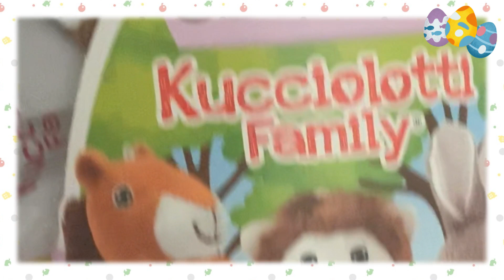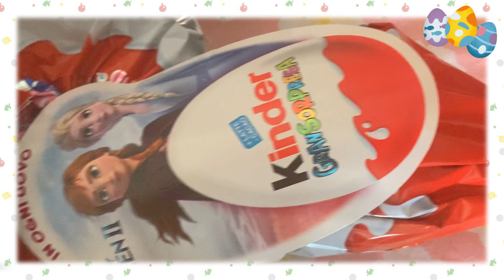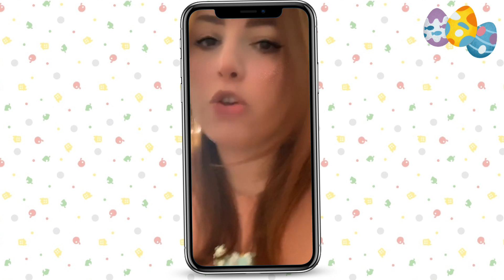APRIAMO LE UOVA DI PASQUA 🐣 KINDER | BAULI | BACI PERUGINA ROSA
❤️️ SHARE se ti piace questo video e vuoi aiutarmi a far crescere il canale!
💬 LASCIA UN COMMENTO e risponderò volentieri!
👍 CLICCA MI PIACE per supportarmi!

🎵Musica fantastica by QUMU (CHECK OUT HIS MUSIC, IT'S AWESOME!)

⭐COSA USO⭐
-iPad Pro 12,9" (Wi-Fi, 256GB)
-Apple Pencil (Seconda Generazione)
-Protezione Antiscivolo e Presa Sicura Apple Pencil